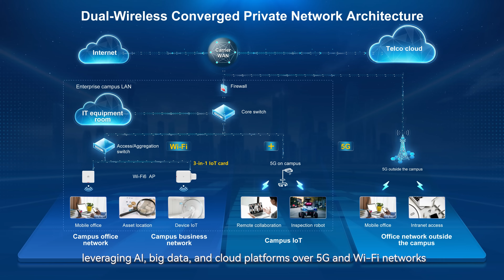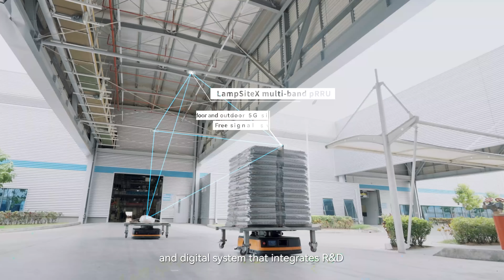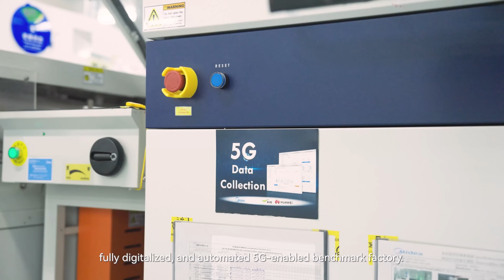Midea's Smart Factory in Thailand: A Paradigm Shift in Manufacturing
Amid global shifts in industrial supply chains, Midea Group, in collaboration with Huawei and Thailand's AIS, has established a leading smart air conditioning factory in Southeast Asia. This initiative sets a new benchmark for industrial digital transformation, validates the potential of "5G+X" technologies in real-world applications, and provides a model for manufacturing upgrades across the region.

Click to watch the full case study and explore future trends in intelligent manufacturing.